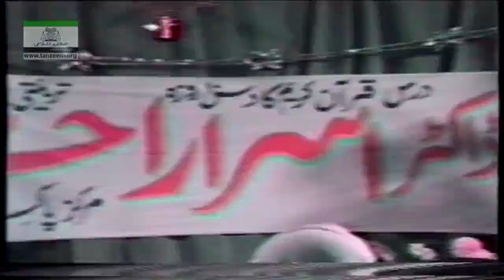Azmat-e-Quran 1/9 By Dr. Israr Ahmad || عظمت قرآن